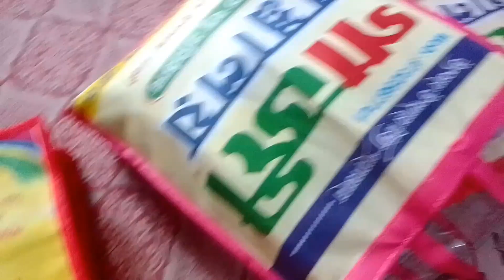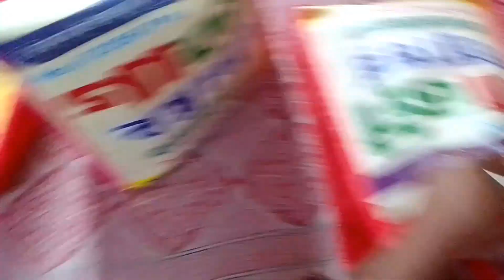পুজোর Shopping....🧐🥰||Vlog Video||@sagorika'sdailyvlog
হ্যালো বন্ধুরা সবাই কেমন আছো? আশা করি সবাই খুব ভালো আছো| আজ একটা নতুন ভিডিওতে সবাইকে স্বাগত |আজ পুজোতে কি কি শপিং করলাম, এগুলো এই ভিডিওতে তুলে ধরলাম|ভিডিও টা শেষ পর্যন্ত দেখতে থাকো| আর ভালো লাগলে লাইক করতে ভুলবে না |আর বন্ধুদের কাছে শেয়ার করে দাও| আর কমেন্ট করে জানাও ভিডিও টা কেমন লাগলো| নতুন হয়ে থাকলে চ্যানেল টাকে অবশ্যই subscribe করে দাও,যাতে আমার ভিডিও সবার আগে তোমাদের কাছে পৌঁছায় |সবাই খুব ভালো থাকো আর সুস্থ থাকো|ধন্যবাদ 🙏

রাধে রাধে ❤️🙏 হরে কৃষ্ণ ❤️🙏